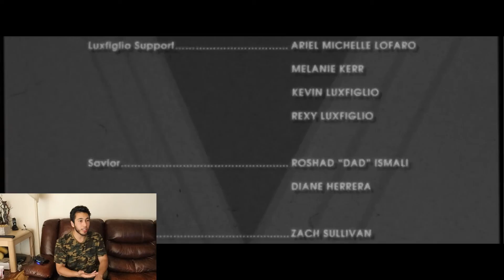I FOUND BIGFOOT!!! + Ariana Grande(BF) REACTION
Ever feel like an adult

Ever feel pressured to have a picnic

Ever feel the need to start a sentence with EVER

JUST WATCH THE VIDEO AND ENJOY! :)